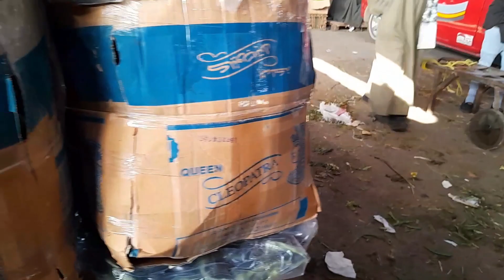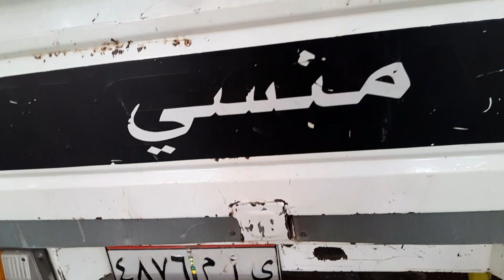# احلي وارخص خضار في سوق العبور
سعر الخضار في سوق العبور لو عايزين خضار رخيص تعالوا شوفوا الفديو